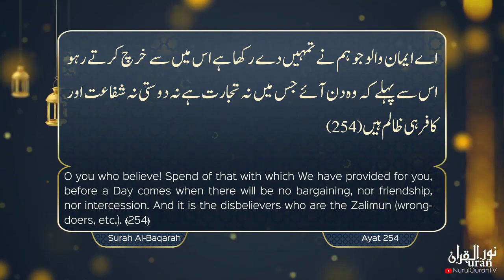Quranic Gems 💎 Mohlat Se Faida Utha Lo. : Juzz 3 | By Ustazah Iffat Maqbool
Language : Urdu

Topic: مہلت سے فائدہ اٹھا لو

Mohlat Se Faida Utha Lo.